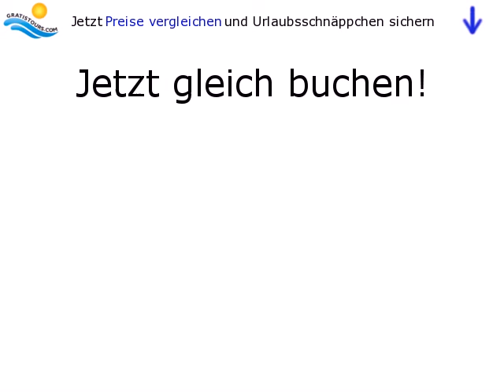Pestana Village & Miramar in Funchal / Madeira und Porto Santo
Lage:
Ruhig, in einem tropischen Garten gelegen. Die Altstadt von Funchal ist ca. 1,5 km entfernt, der Flughafen ca. 23 km (30 Fahrminuten).

Ausstattung:
Das Hotel bietet Rezeption, Restaurant, Bistro, Wintergarten, Cocktailbar, Konferenzraum, Garten, Swimmingpool mit integriertem Kinderbecken, Poolbar, Terrasse und Sonnenschirme, Liegestühle sowie Hotelarzt.

Unterbringung:
Die 93 Studios und Suiten sind modern und geschmackvoll eingerichtet mit Kitchenette, Sat-TV, Musikanlage, Direktwahltelefon,...